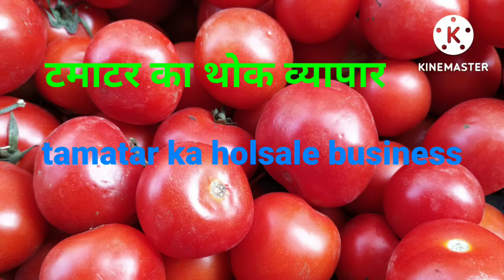Mandi mein tamatar ka holsale business how to business ideas टमाटर का थोक व्यापार